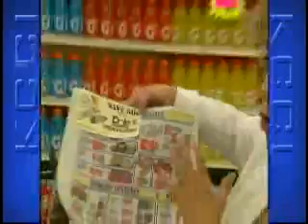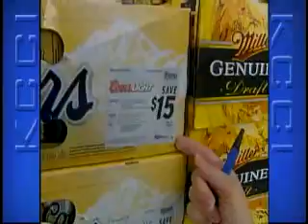Coupon Lady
Coupon Lady show you how to get $116.00 worth of groceries for 6 bucks. Amazing